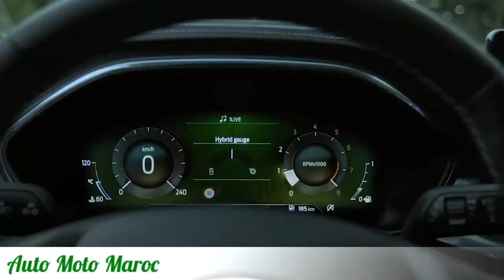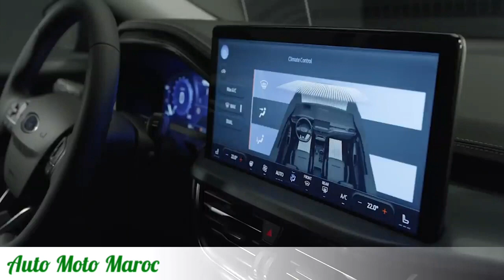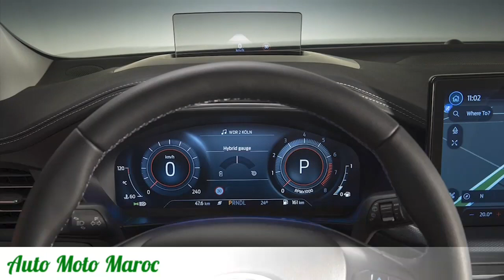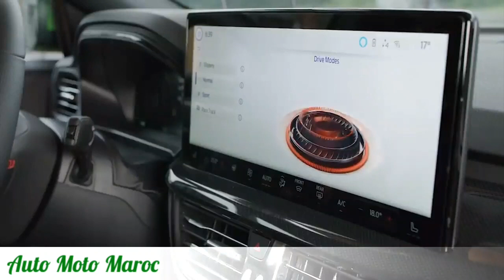Intérieur & Extérieur Nouveau Ford Focus 2022 Au Maroc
Nouveau Ford Focus 2022 Maroc - Test Drive Ford Focus 2022, Fiche technique Ford Focus 2022. Essai Ford Focus 2022 / Ford Focus 2022 Prix Maroc | Technologie Ford Focus 2022. Safety Ford Focus 2022, Park Assist Ford Focus 2022
Ford Focus ST 2022 / New Ford Focus 2022 Titanium - Ford Focus Hybrid 2022. Review Ford Focus 2022, Top Speed Ford Focus 2022 - Ford Focus Hybrid 2022 Maroc || Ford Focus 2022 Titanium - Ford Focus 2022 Maroc.